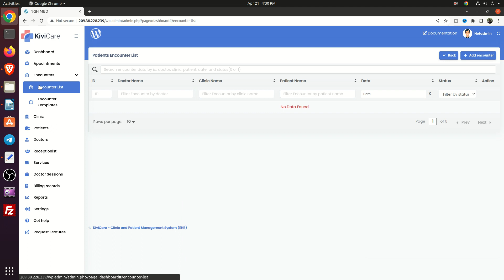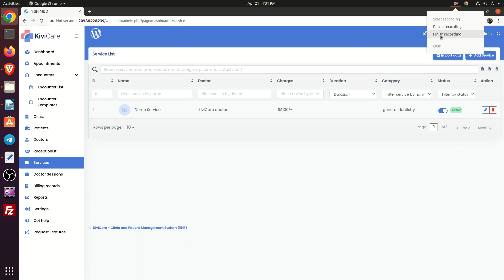KiviCare Support Telegram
Are you looking for an efficient and user-friendly way to manage your medical clinic or patient data? Look no further! In this video, we'll explore the KiviCare Medical Clinic & Patient Management WordPress Solution, a powerful tool designed to simplify and streamline your healthcare practice's administrative tasks.

We'll walk you through the key features of KiviCare, including appointment scheduling, patient record management, and billing, all within a secure and easy-to-use platform. Plus, we'll show you how to customize the system to fit your clinic's unique needs and requirements.

Don't miss this opportunity to revolutionize your healthcare practice with KiviCare! Join us as we dive into the world of efficient patient management and discover how this WordPress solution can support your clinic's growth and success.